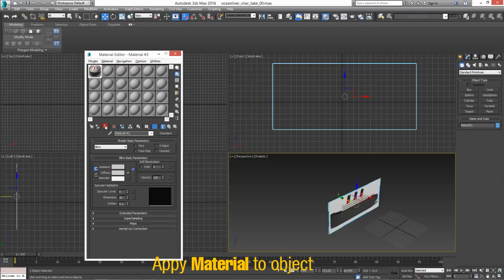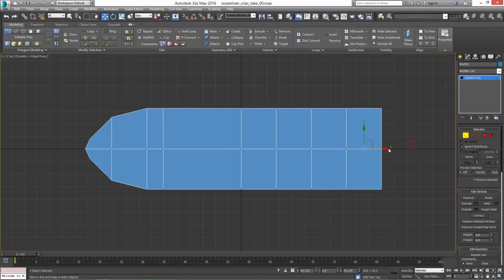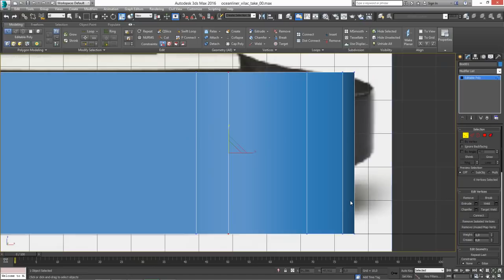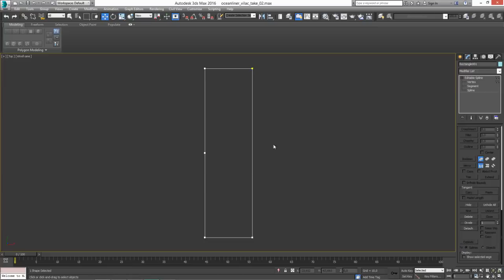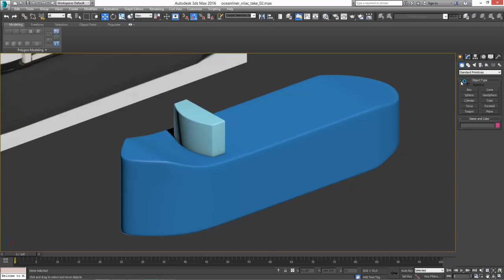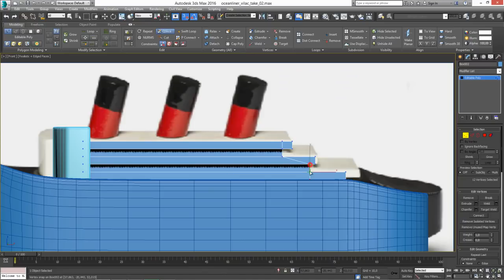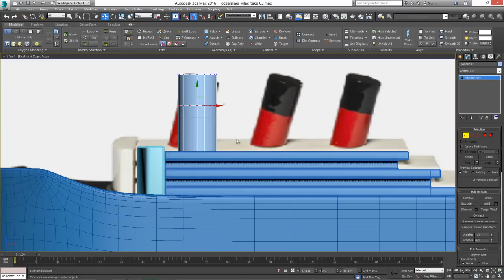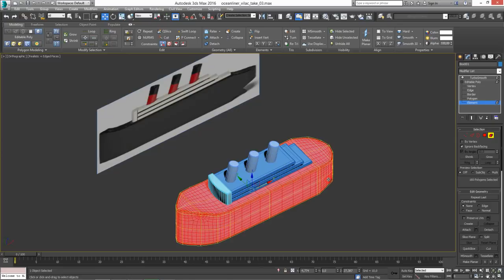3d model tutorial : Ocean Liner Vilac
3d modeling tutorial with 3ds Max, beginer level.